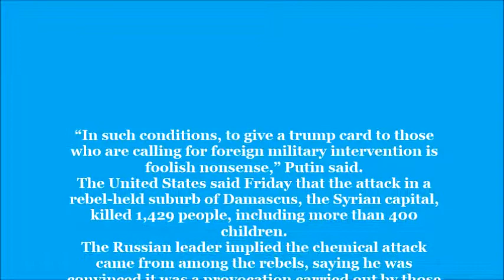DTN News ~ Defense-Technology News - Putin on Syria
MOSCOW: Russian President Vladimir Putin urged President Barack Obama on Saturday not to rush into a decision on striking Syria, but to consider whether strikes would help end the violence and be worth the civilian casualties they would inevitably cause.
Speaking for the first time since the suspected chemical weapons attack on Aug. 21, Putin also questioned whether Syrian government troops should be held responsible. He said it would make no sense for them to carry out such a devastating attack while they were on the offensive.
"In such conditions, to give a trump card to those who are calling for foreign military intervention is foolish nonsense," Putin said.
The United States said Friday that the attack in a rebel-held suburb of Damascus, the Syrian capital, killed 1,429 people, including more than 400 children.
The Russian leader implied the chemical attack came from among the rebels, saying he was convinced it was a provocation carried out by those who wanted to draw in the United States.
If the Americans have evidence to the contrary they should present it to the United Nations inspectors and the UN Security Council, he said. "If there is evidence it should be presented," Putin said. "If it is not presented, that means it does not exist."
Putin's foreign policy adviser complained Friday that Russia had not seen the US intelligence that Washington insists proves the role of the Syrian government.
On Saturday, the US ambassador to Russia, Michael McFaul, met with Deputy Foreign Minister Sergei Ryabkov to provide information backing up the US position, the Foreign Ministry said.
In addressing Obama, Putin said he was speaking to him not as the US president but as a holder of the Nobel Peace Prize.
"We have to remember what has happened in the last decades, how many times the United States has been the initiator of armed conflict in different regions of the world," Putin said. "Did this resolve even one problem?"
He urged Obama to reflect on the results of the US military intervention in Afghanistan and Iraq "before taking a decision to carry out air strikes that will bring casualties, including among the civilian population."